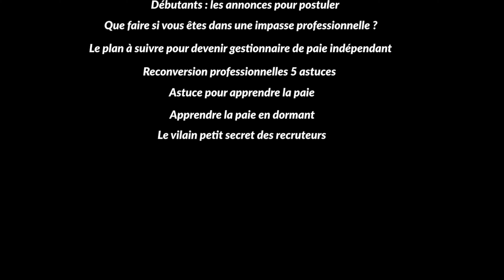Compléter Votre Formation Gestionnaire De Paie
Vous êtes en formation gestionnaire de paie et vous avez l’impression d’être en retard dans votre apprentissage de la paie. Et pour ne pas arranger les choses, le formateur change ou ne vous correspond pas.

Si vous êtes à la recherche d’une solution pour compléter votre formation gestionnaire de paie et que vous êtes travailleur alors regardez cette vidéo.

✔️ Pourquoi vous devez compléter votre formation gestionnaire de paie
✔️ Comment obtenir votre diplôme de gestionnaire de paie
✔️ Ce que vous pouvez faire pour rattraper vos lacunes en paie
✔️ Les solutions qui existent pour prendre des cours de paie
✔️ Compléter votre formation paie : cours particuliers ou livres
✔️ Comment faire concrètement pour compléter votre formation